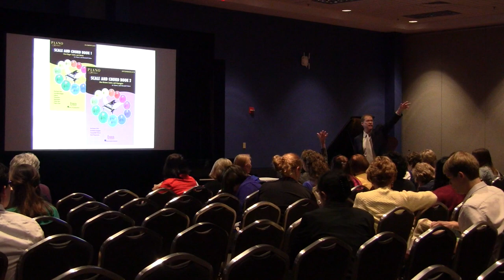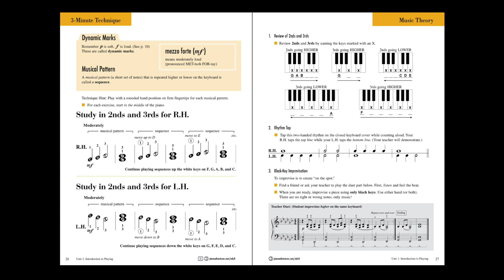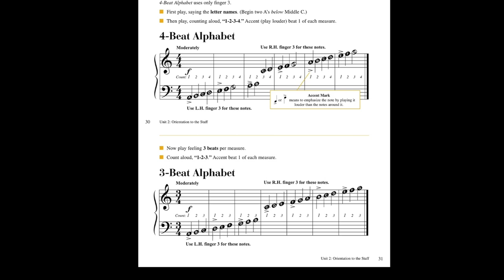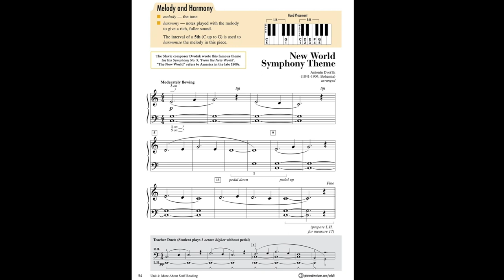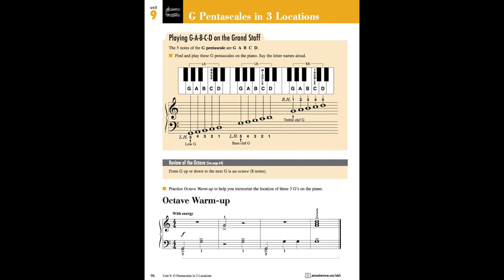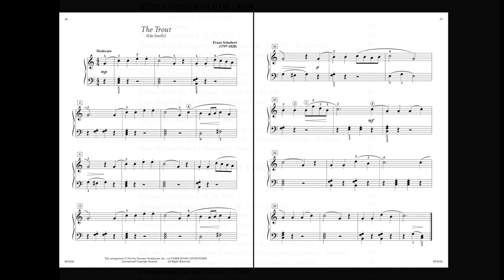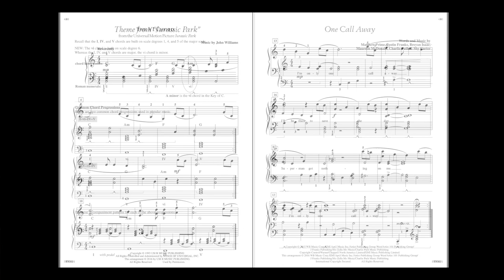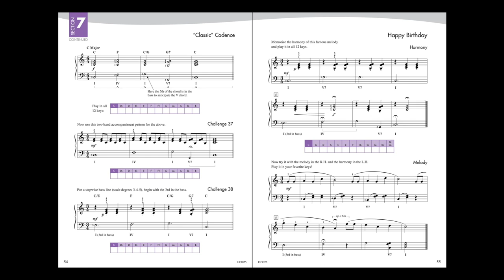Effective Strategies for Adult Keyboard Learners (Faber Piano Adventures, MTNA 2016)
Exhibitor Showcase Featuring Randall Faber and Elizabeth Gutierrez, NCTM
2016 MTNA National Conference
San Antonio, TX •️ April 3, 2016

Using the newly redesigned Adult Piano Adventures course, we’ll explore practical strategies for motivating adult students to reach measurable outcomes. Discover assessment-based curriculum plans that include interactive learning tools, mixed media and digital technology.

As pianist and educator, Randall Faber has lectured at universities throughout North America and Asia. He holds three degrees from the University of Michigan and a Ph.D. in Education and Human Development from Vanderbilt University.

Elizabeth Gutierrez, NCTM was named 2015 Texas Music Teacher of the Year. She enjoys a multi-faceted career as performer, teacher, pedagogue, composer and author. She holds two degrees in piano performance from the University of Texas.